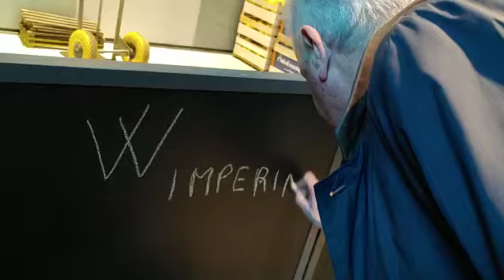Imperia, Scajola inaugura arredi mercato coperto